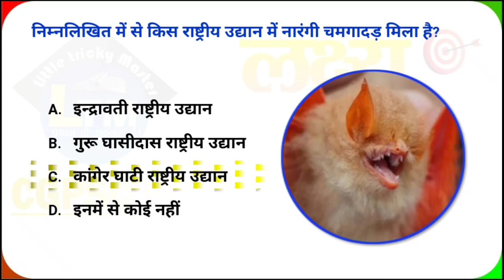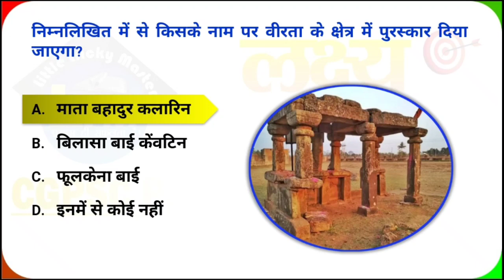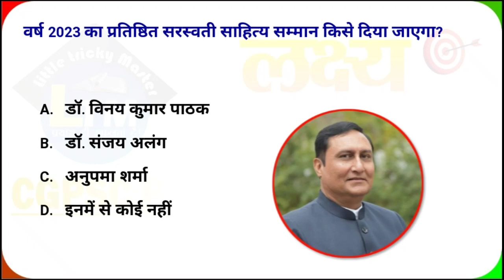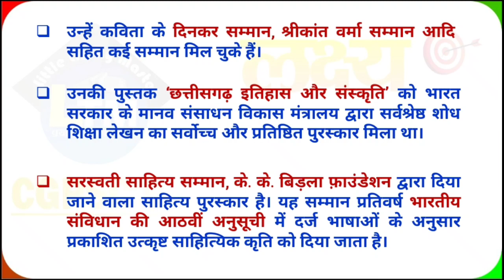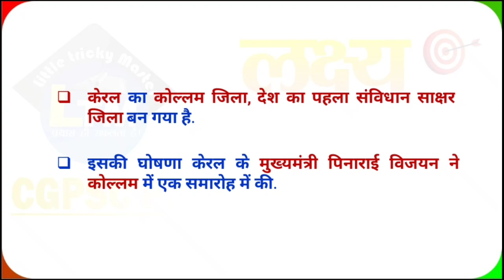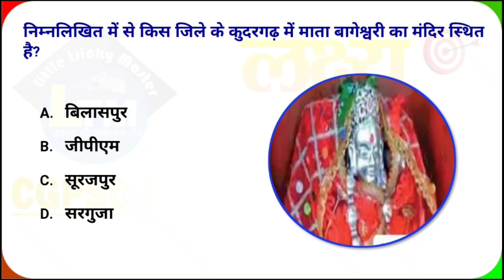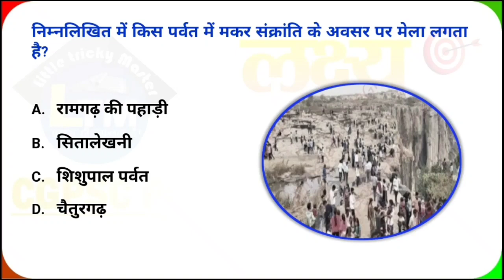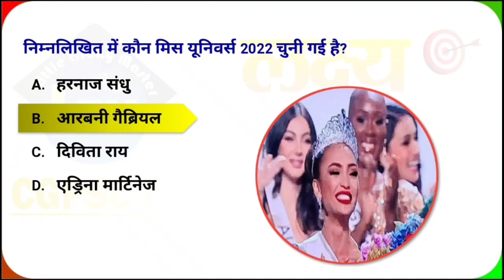CG Current Affairs 17 जनवरी 2023|CG daily current affairs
More Link :-.

cg 17  january current affairs

current affairs cg january

current affairs cg january 2023

chhattisgarh current affairs january month